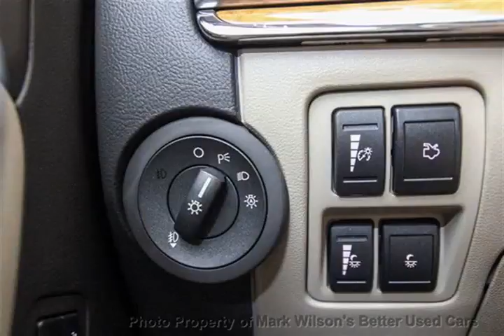Mark Wilsons Better Used Cars - 2010 Lincoln MKZ LEATHER! SYNC! PARK SENSORS! HOT+COLD SEATS! LOW K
Mark Wilsons Better Used Cars - 2010 Lincoln MKZ LEATHER! SYNC! PARK SENSORS! HOT+COLD SEATS! LOW K AR652498